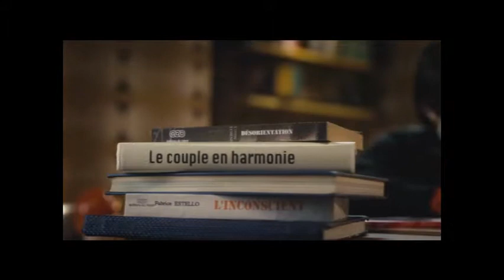УКРОТИТЬ АТТИЛУ..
любовь с риском